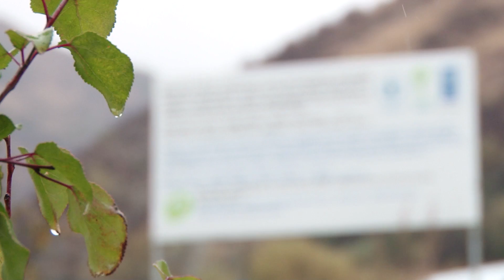Forest-based solutions to improve people’s lives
Forests presently cover 30 per cent of the Earth’s land area, or nearly 4 billion hectares. Sustainably managed forests are healthy, productive, resilient and renewable ecosystems, which provide vital goods and ecosystem services to people worldwide.  An estimated 25 per cent of the global population – 1.6 billion people – depend on forests for their subsistence, livelihood, employment and income.

The United Nations Forum on Forests will meet for its 12th session (UNFF12) from 1 to 5 May 2017 at United Nations Headquarters in New York.  The meeting marks the first session of the Forum since the historic adoption of the United Nations Strategic Plan for Forests 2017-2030 by the United Nations General Assembly on 27 April 2017.